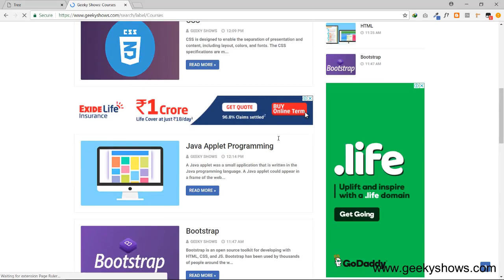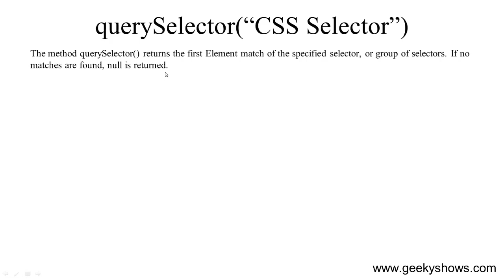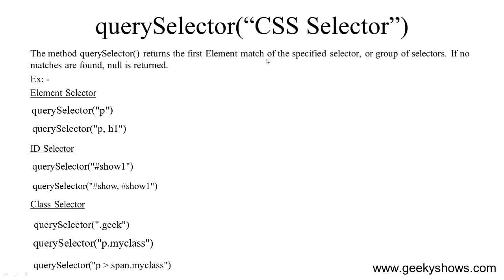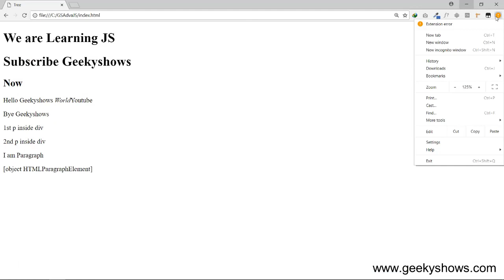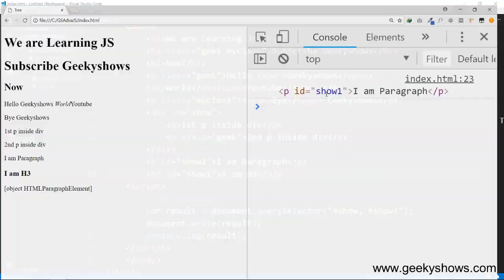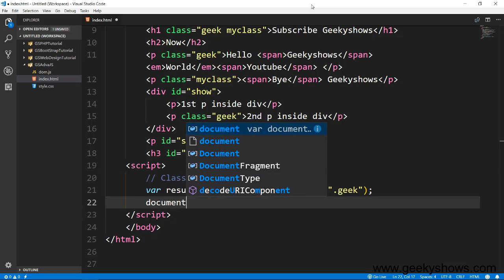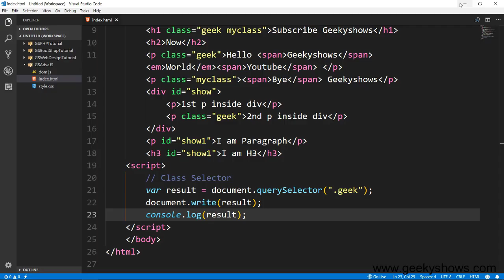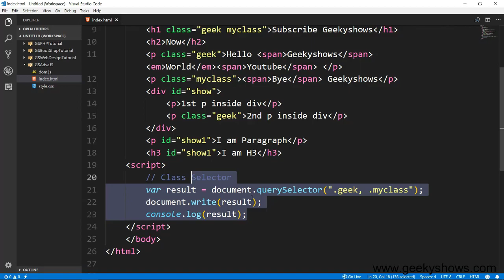querySelector Method in JavaScript (Hindi)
querySelector Method in JavaScript